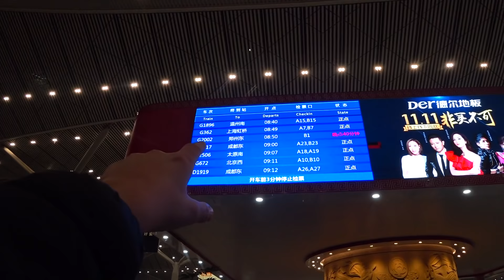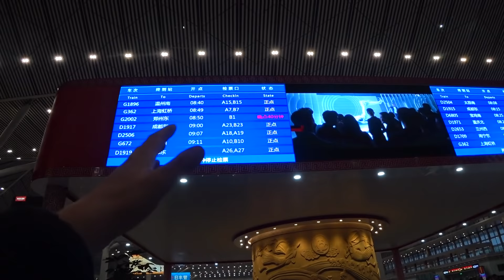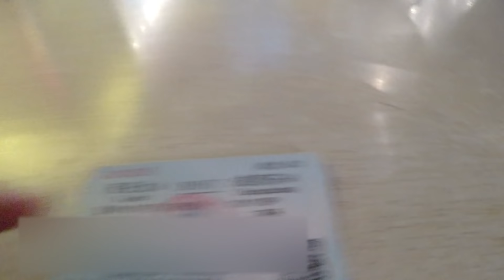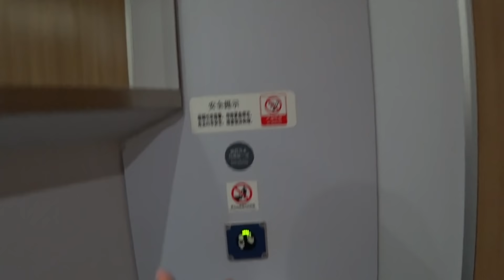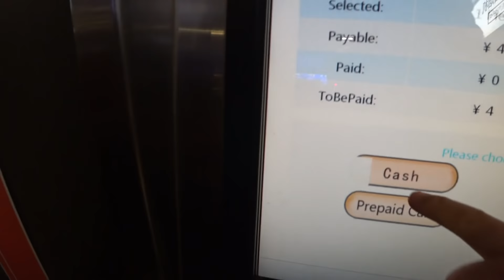How I Travel in China | High Speed Train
I'm Patrick and this is Patmax Adventures! I'm originally from California and have been living abroad for the past four years. I decided to start this channel to share my experiences and passion for travel with others. My goal with this channel is to share and show as much as I can of the World. My focus will always be on the culture, food and of course the local people of everywhere I travel to! I'm an optimist and always try to highlight the positives of a place rather than just the negatives.Though I will also be bluntly honest at times too! If you love travel and exploring far away places, then you found the right place!

Join me in living every moment to the Max!! ^^